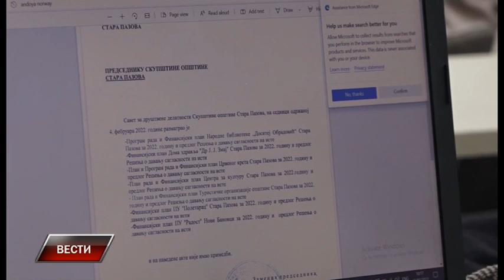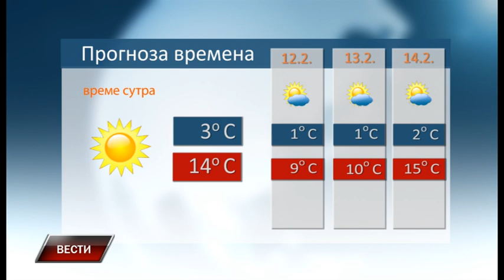Vesti 10 2 2022